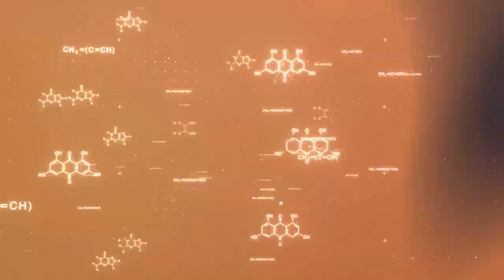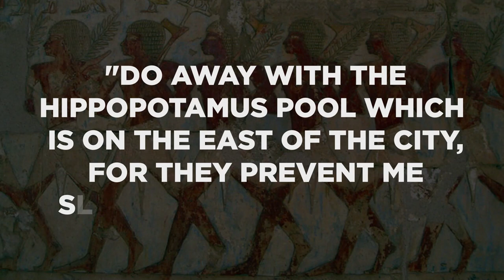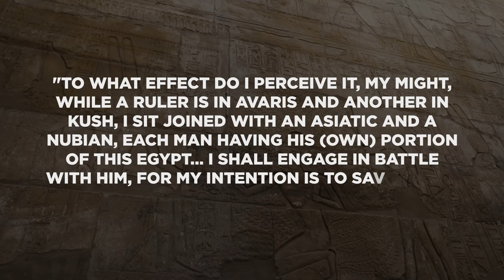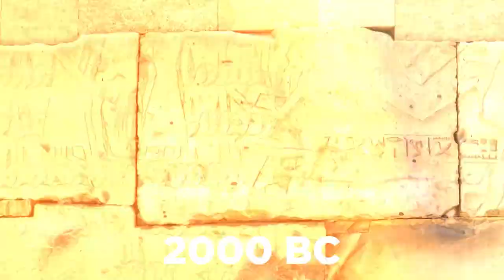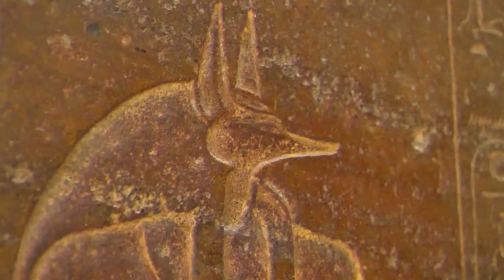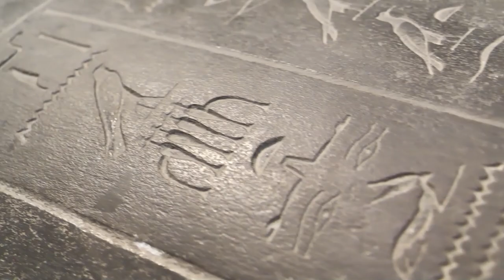Archaeologists Find Shocking Lost Ancient Egyptian Hyksos Dynasty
Egypt is known as the haven for many historical figures and artifacts and is one of the most historically significant places in the world. Archaeologists have numerous discoveries in Egypt, some of which have rewritten history from how it was originally told. It is fair to say that this is yet another one of said discoveries.

Today on Crunch we'll be looking into the infamous invasion of the Hyksos dynasty in Egypt and how recent discovery is changing how the story that we have been told all this time.